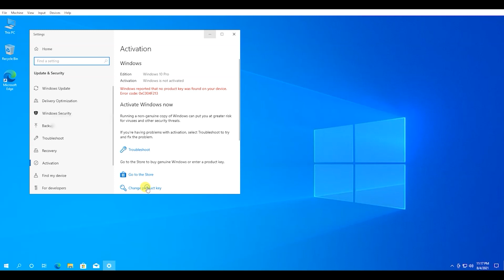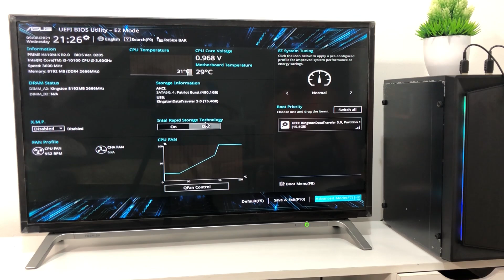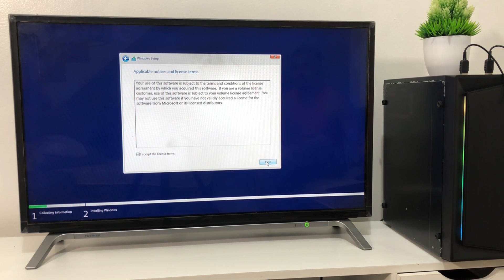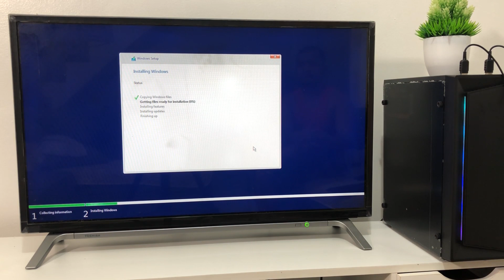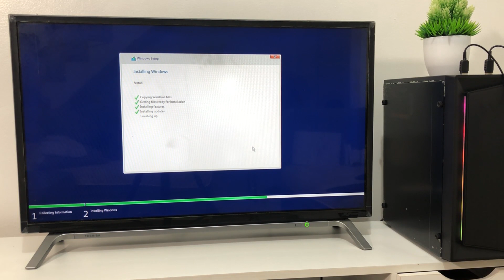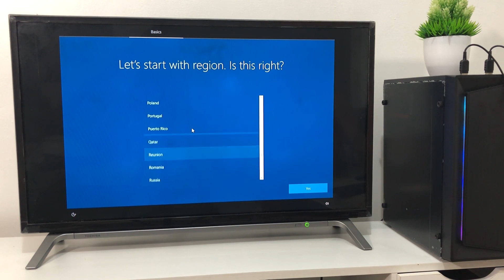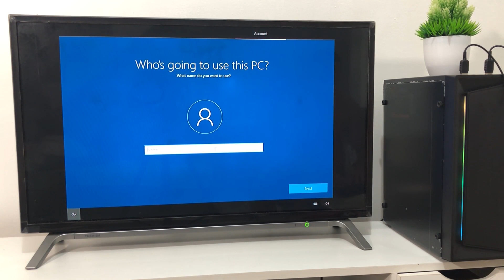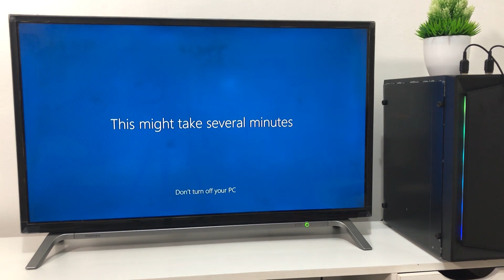How to Reformat and Install OS on your New PC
Napikita na namin sa inyo kung saan kami bumili ng brand new computer parts at pati na rin ang pag buo ng bagong PC. Ngayon naman ay ipapakita ni Carlos How to Reformat and Install OS on your New PC. I hope you like this video. Lavyah!